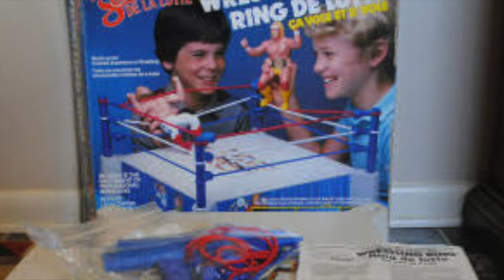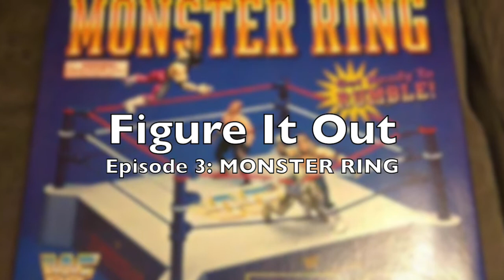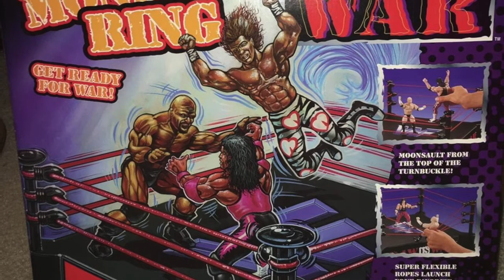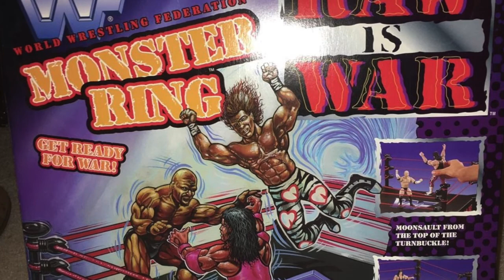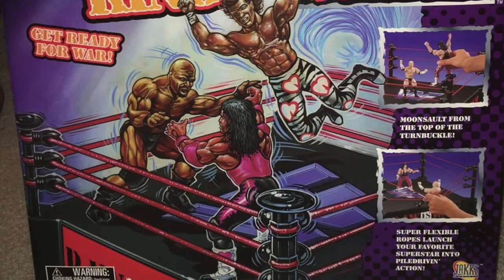Figure It Out - WWF MONSTER RING 1996 & 1997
Steve Autumn discusses LJN Swing Em, Fling Em's brother the MONSTER RING.